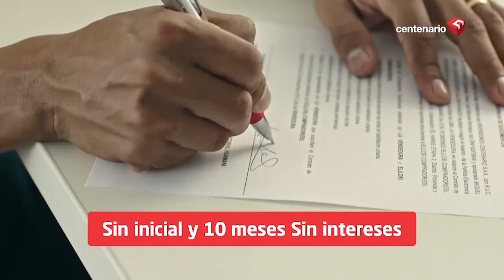KIKE BRAVO Y EL NISSAN | Phillip Butters: “Kike tiene un codinome con Mitsubishi ¡Miserable!"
🔴PhillipButters: “Kike tiene un codinome con Mitsubishi ¡Miserable!”